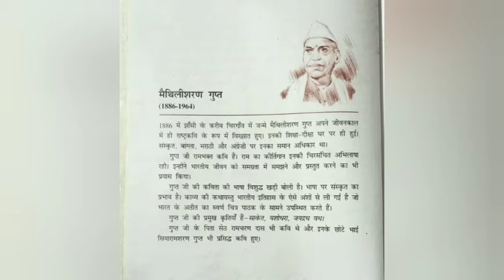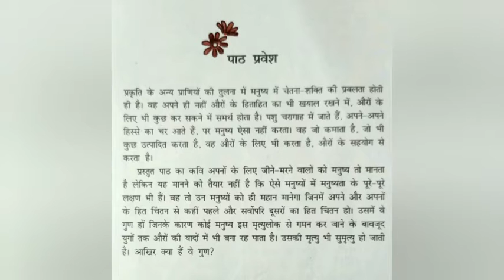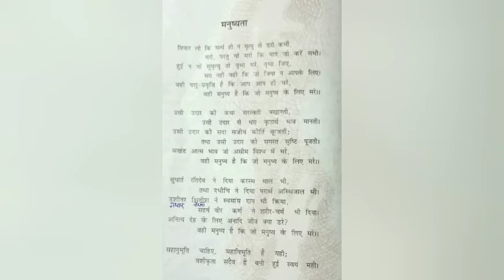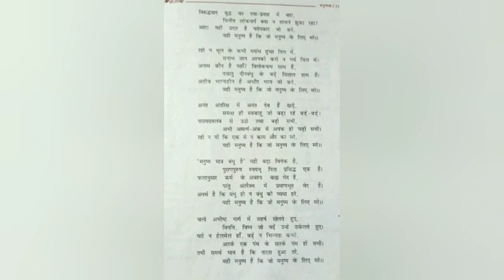पाठ मनुष्यता कवि मैथिलीशरण गुप्त पुस्तक स्पर्श कक्षा 10 सीबीएसई पाठ्यक्रम कोर्स बी